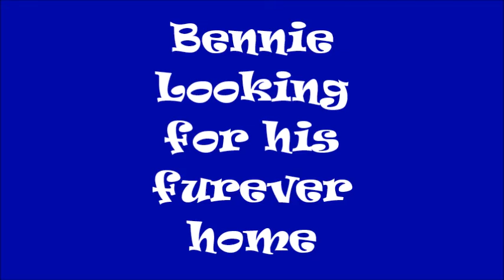Bennie-a rescue dog looking for his fur-ever home